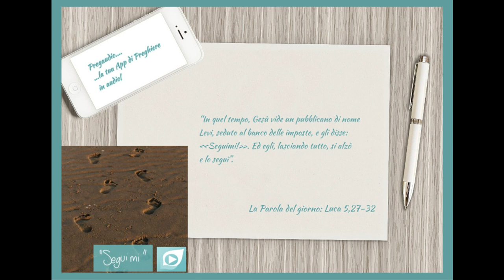Vangelo del 25 Febbraio 2023: Luca 5,27-32 con il commento di don Franco Mastrolonardo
In quel tempo, Gesù vide un pubblicano di nome Levi, seduto al banco delle imposte, e gli disse: «Seguimi!». Ed egli, lasciando tutto, si alzò e lo seguì.
Poi Levi gli preparò un grande banchetto nella sua casa. C’era una folla numerosa di pubblicani e d’altra gente, che erano con loro a tavola.
I farisei e i loro scribi mormoravano e dicevano ai suoi discepoli: «Come mai mangiate e bevete insieme ai pubblicani e ai peccatori?».
Gesù rispose loro: «Non sono i sani che hanno bisogno del medico, ma i malati; io non sono venuto a chiamare i giusti, ma i peccatori perché si convertano».